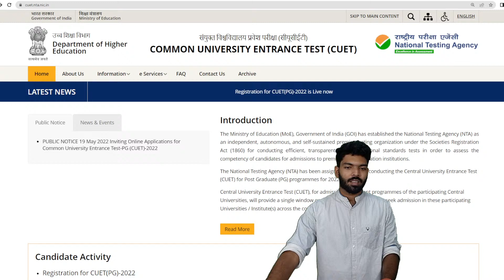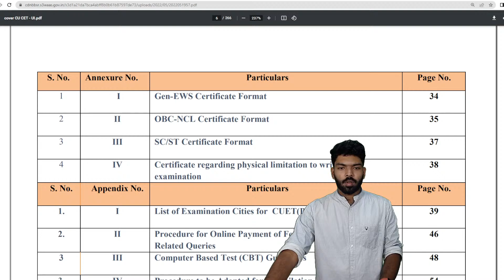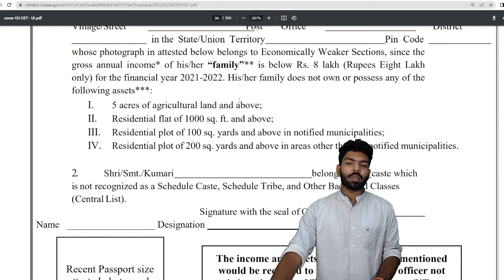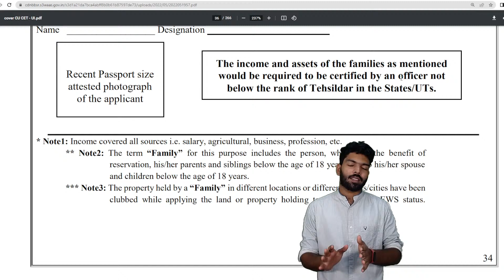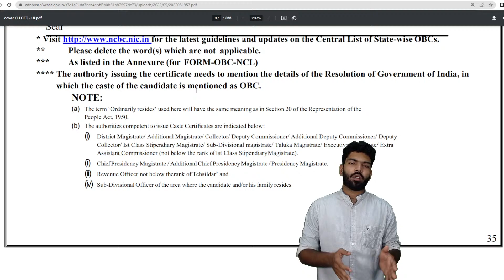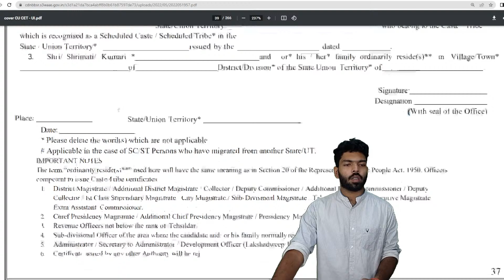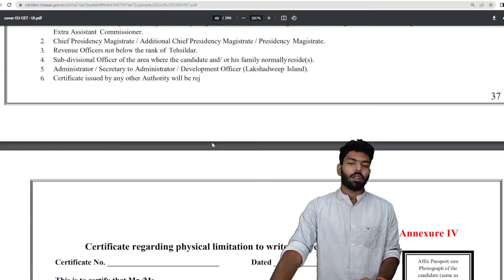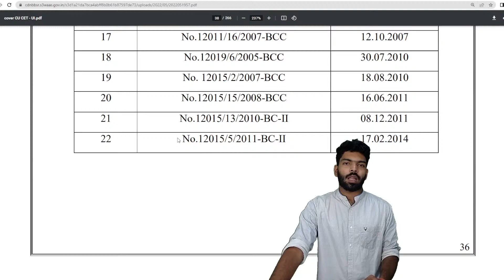CUET PG 2022 Live I Documents Required for Applying I PG Entrance Coaching I Prepwise UG Plus